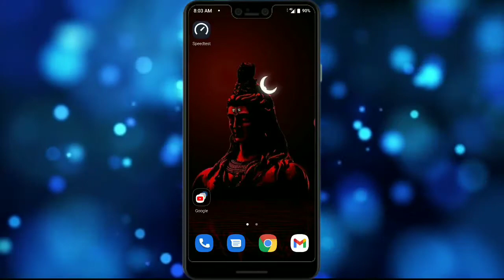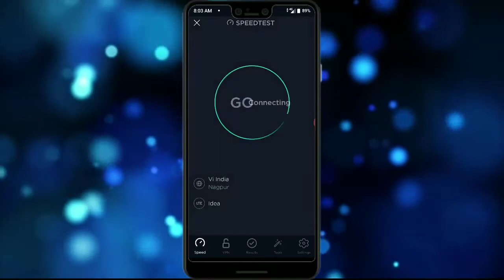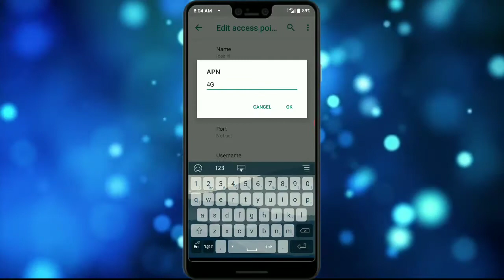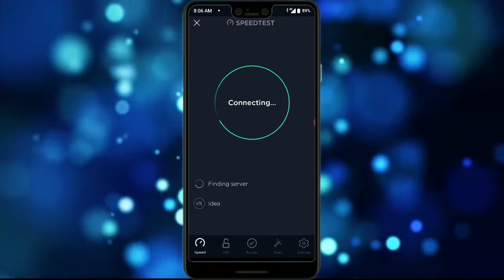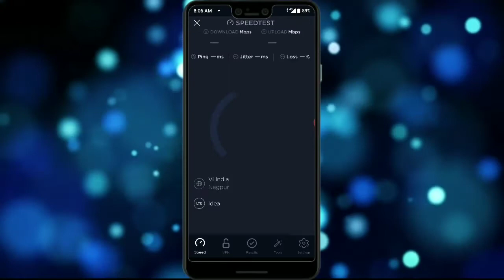Idea VI new Updated Apn || 100% Working New Vi APN Setting|| VI apn settings for low ping in pubg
100% Working New Vi APN Setting & Vi Sim Card Speed Vi Sim Speed Test Vi Speed Test Vi Network by The varietybstuff

Friends is video me maine aapse Vi official 2.0 APN Setting Share kiya hai jika use karke aap kisi bhi Vodafone Idea Sim me Internet speed ko bahut jyada boost kar sakte ho bahut jyada increase kar sakte ho wo bhi just 1 secret setting karke.

Topic Cover:
vi
vodafone
idea
apn setting
apn
vi sim card
vi ad
vi app
vi giganet
vi plans
vi sim speed test
vi speed test
vi network
vi sim
vi network speed test
vi internet speed test
video new apn setting
vi network apn setting
vi latest apn
best vi apn
vi sim new apn
vi vodafone idea apn
vodafone apn settings 4g
idea apn setting for android 4g

Idea new 4x Speed VI 2.0 Official APN Setting to Get Super 4G Speed in Vodafone Idea SIM Vi APN Setting 100% Working New Vi APN Setting & Vi Sim Card Speed Vi Sim Speed Test Vi Speed Test Vi Network by The Variety Stuff Friends is video me maine aapse Vi official 2.0 APN Setting Share kiya hai jika use karke aap kisi bhi Vodafone Idea Sim me Internet speed ko bahut jyada boost kar sakte ho bahut jyada increase kar sakte ho wo bhi just 1 secret setting karke.

Topic Cover:
vi
vodafone
idea
apn setting
apn
vi sim card
vi ad
vi app
vi giganet
vi plans
vi speed test
vi network
vi sim
vi latest apn
best vi apn
technomind ujjwal